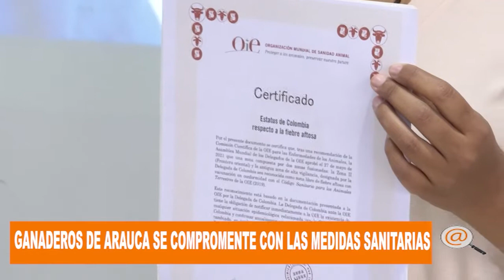GANADEROS DE ARAUCA SE COMPROMETIERON CON EL ICA A CUMPLIR CON TODAS LAS MEDIDAS SANITARIAS